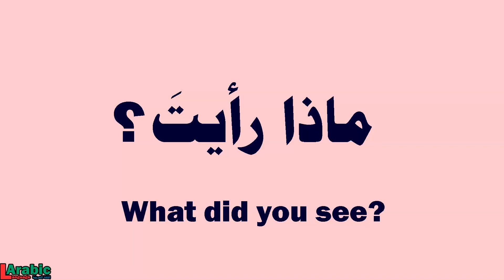How to say | What did you see? | in Arabic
WHAT DID YOU SEE  in Arabic